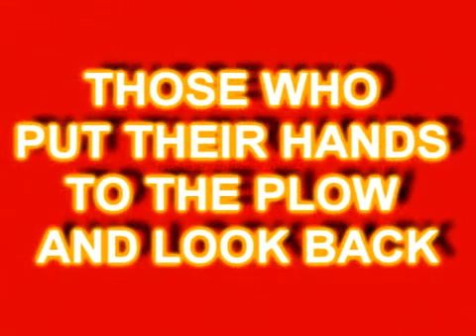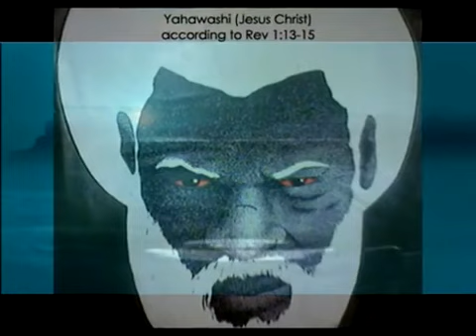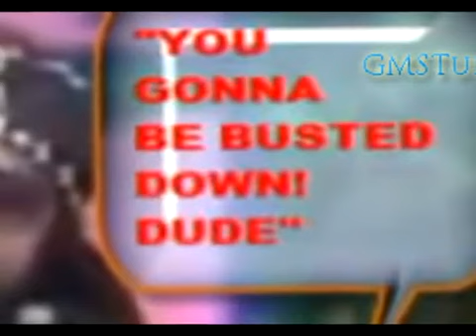Those That Looked back